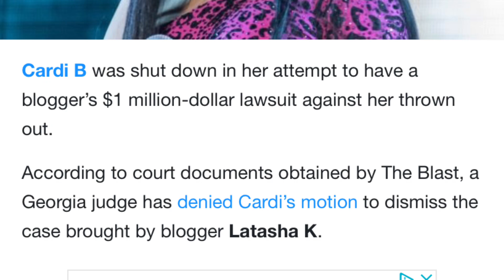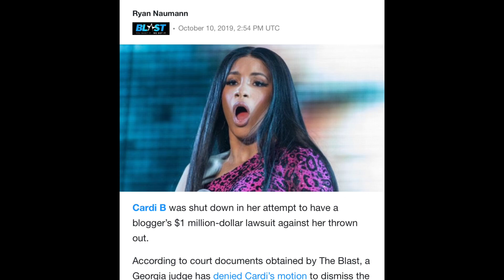Cardi B’s Motion to Dismiss DENIED